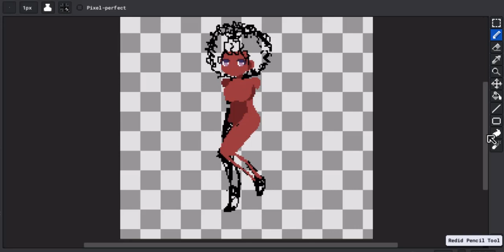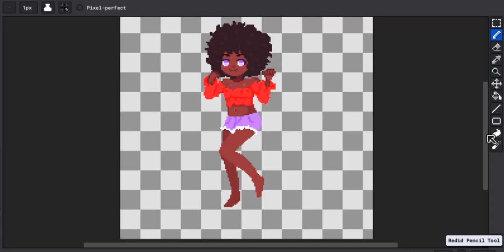【Speedart】Cute Girl Pixel Art Time Lapse